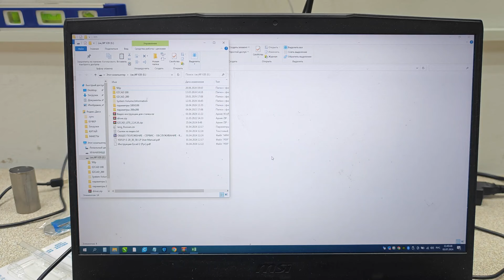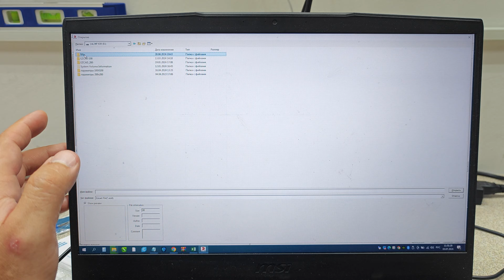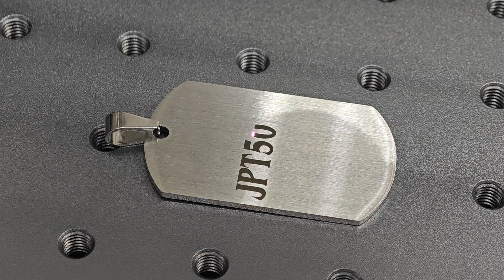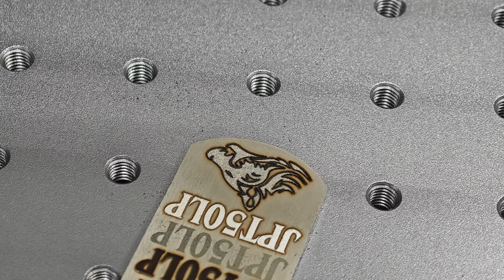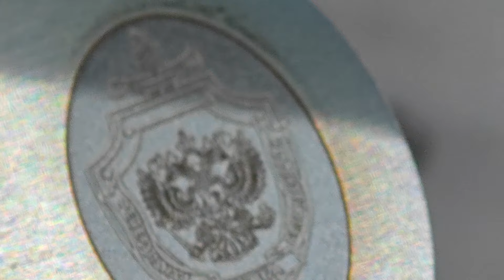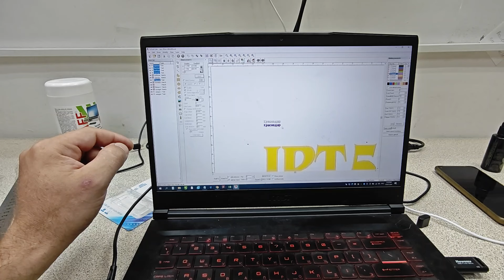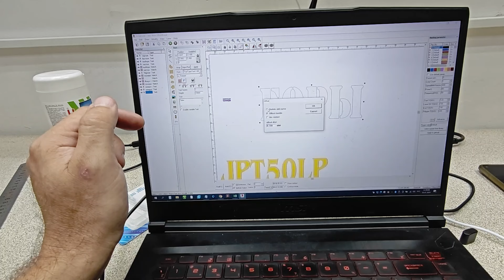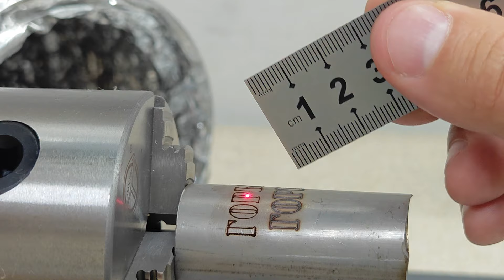Лазерный маркер jpt50lp f163 f300 d80 - полезные мысли в стух для всех - ОБЗОР